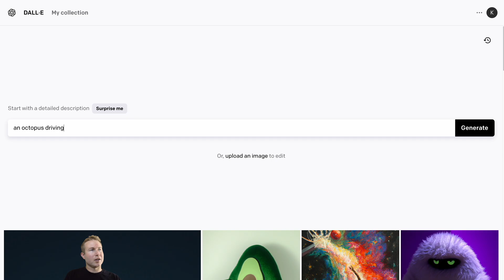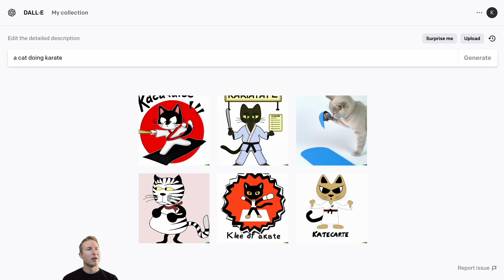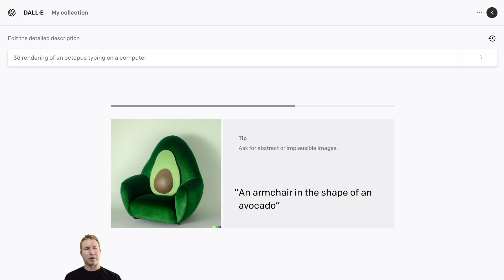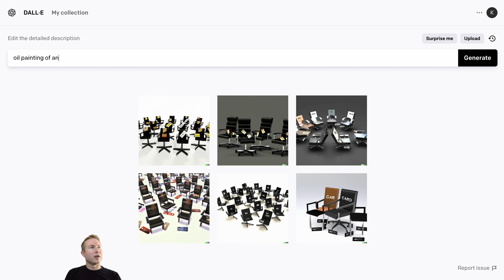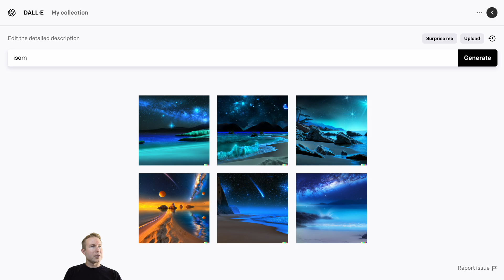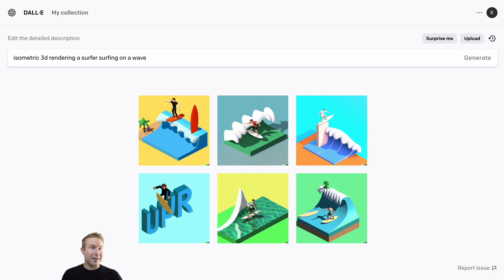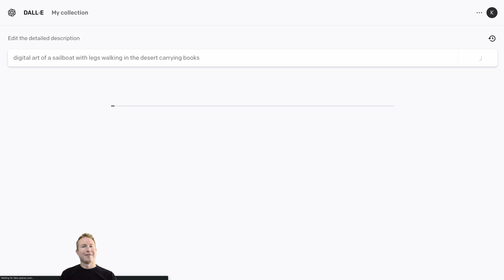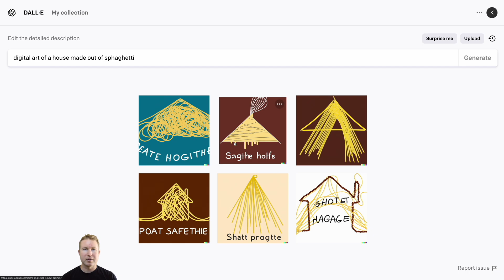Generating Art Using OpenAI's DALL-E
OpenAI's DALL-E will generate images based on a text prompt that you supply. In this video, we test out various prompts and see what DALL-E comes up with. Many of the images it comes up with are incredible and directly address the prompt. Others are nonsensical, some in a fun way and others not so much!

Stuff I use to make these videos - I absolutely love all of these products.

Camera: Canon EOS R5
Lens: Sigma 24mm f/1.4 DG HSM Art for Canon EF
SSD for Video Editing: VectoTech Rapid 8TB
Microphone: Rode NT1-A
Keyboard: Redragon Mechanical Gaming Keyboard